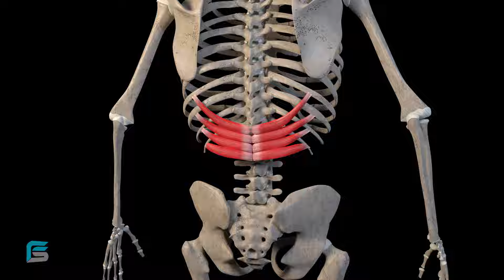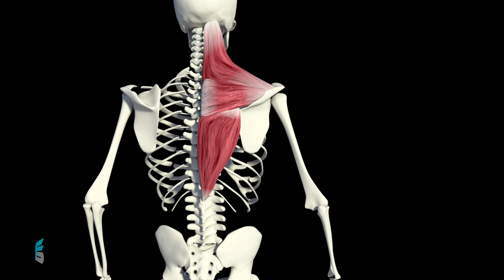¡YA BASTA DE HACER ESTO! - ¡ESPALDA!🤯😣❌👈 | Frank Serapión.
Entrena con FUA🔥

Te ayudo a lograr el cambio que siempre quisiste, dale clic
Entérate de mis contenidos diarios en mi Instagram y Facebook👇